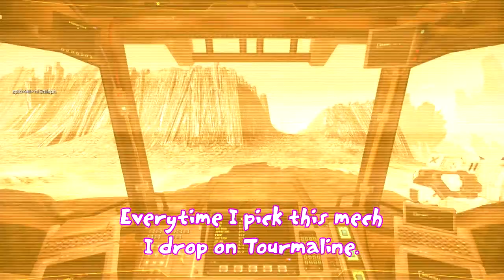Mechs collecting dust in my garage I should pilot more often #9: BNC-3E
Drop recorded September 22th 2014.